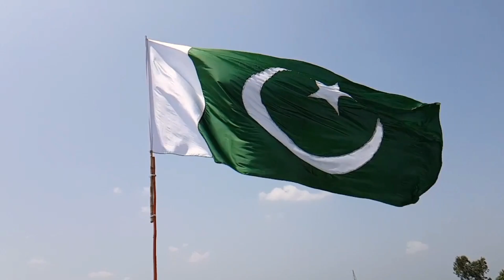Pakistani Truck Drivers Transported 3 Retired Saudi Airlines Airplane By Road From Jeddah To Riyadh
Pakistani Truck Drivers Transported 3 Retired Saudi Airlines Airplane By Road From Jeddah To Riyadh more then 900KM make world record